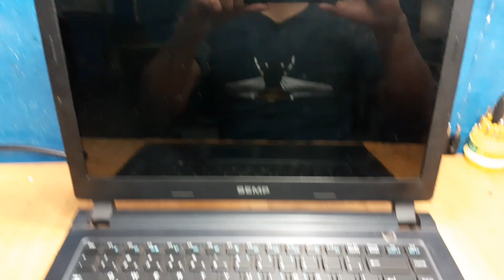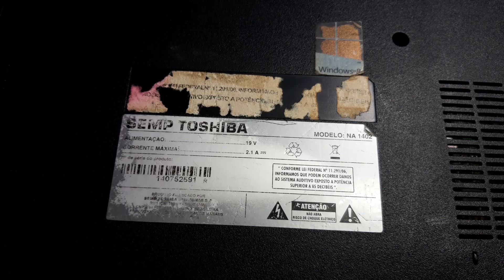Notebook Semp Toshiba 1402 led vermelho (solução)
vídeo parte 01 sempre grave o cheque list da máquina que der entrada assistência técnica.